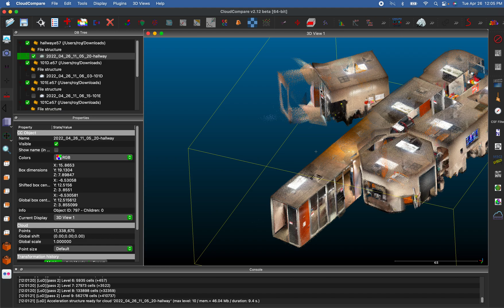Group 2 Individual Video Rogelio Casas